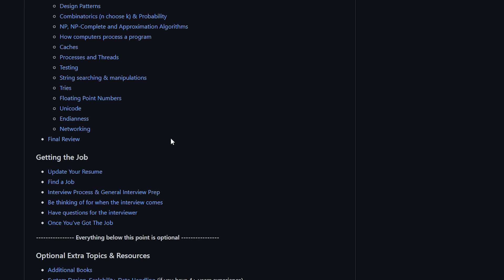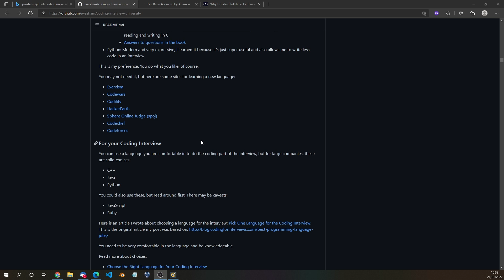The free resource that might help you get a job at Google